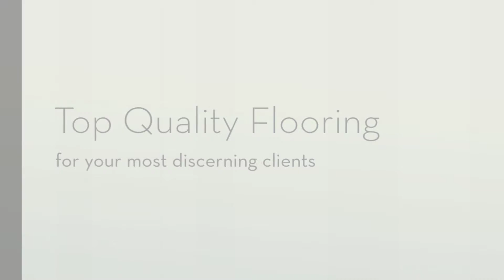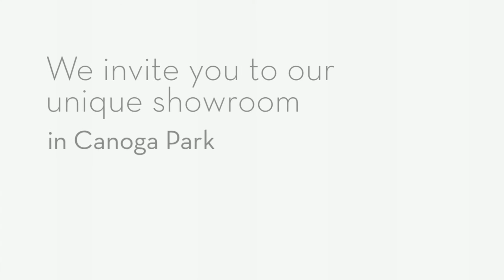IDN Hardwood & Carpet Superstore 91302, Exotic Hardwood Flooring Agura Hills